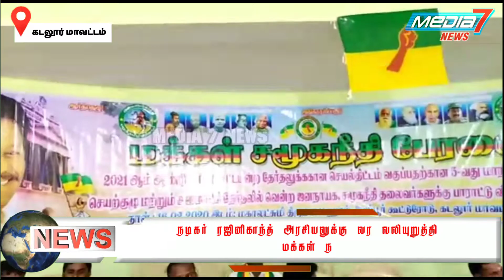ரஜினிகாந்த் அரசியலுக்கு வர வலியுறுத்தி மக்கள் சமூக நீதி பேரவை தீர்மானம்...!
நடிகர் ரஜினிகாந்த் அரசியலுக்கு வர வலியுறுத்தி மக்கள் நீதி சமூக பேரவை தீர்மானம் நிறைவேற்றியது

கடலூர் மாவட்டம், வேப்பூரில் மக்கள் சமூக நீதி பேரவையின் மாநில செயற்குழு கூட்டம் மற்றும் உள்ளாட்சி தேர்தலில் வெற்றி பெற்றவர்களுக்கு பாராட்டு விழா நடைபெற்றது

வேப்பூர் மகாலட்சுமி மண்டபத்தில் நடைபெற்ற கூட்டத்திற்கு மாநில நெறி குழு உறுப்பினர் சின்னசாமி ஆசிரியர் தலைமை தாங்கினார்

மாநில ஒருங்கிணைப்பாளர் லெட்சுமணன், மாநில மகளிரணி தலைவி மணிமேகலை ஆகியோர் முன்னிலையில் நல்லூர் ஒன்றிய செயலாளர் பழமலை வரவேற்று பேசினார்

கூட்டத்திற்கு சிறப்பு அழைப்பாளராக கலந்து கொண்ட மாநில நெறிக்குழு தலைவர் வழக்கறிஞர் இரா, மனோகரன் சிறப்புரை ஆற்றினார்

பின்னர் நடைபெற்ற செயற்குழு கூட்டத்தில் தீர்மானங்கள் நிறைவேற்ற பட்டன அதில்  கடந்த 50 ஆண்டுகளாக திமுக அதிமுக என இருகட்சிகள் மாறி மாறி ஆண்டு தமிழகத்தில் வேலை இல்லா திண்டாட்டம் ஏற்பட்டுள்ளது , விவசாயம் வெகுவாக பாதிக்கபட்டுள்ளது

நடிகர்கள் ரஜினிகாந்தும், கமலஹாசனும்  இணைந்து திராவிட கட்சிகள் இல்லாத கூட்டணியை உருவாக்கி  தமிழகத்தில் ஊழலற்ற நல்லாட்சியை தரவேண்டும் எனவும்,
நடிகர் ரஜினிகாந்த் விரைவாக அரசியலுக்கு வரவேண்டும் எனவும்,
ரஜினிகாந்த் அரசியலுக்கு வர வலியுறுத்தி  வரும் மார்ச் மாதம் 23 ந் தேதி மக்கள் சமூக நீதி பேரவை சார்பில் அடையாள உண்ணாவிரதம் இருப்பது என்றும்,  அதை தொடர்ந்து ரஜினி வீட்டின் முன்பு அவர் அரசியலுக்கு வரும்வரை அல்லது சாகும்வரை உண்ணாவிரதம் இருப்பது என்றும் தீர்மானங்கள் நிறைவேற்றபட்டது

கூட்டத்தில் மாநில அமைப்பாளர் கோவிந்தன், இணை அமைப்பாளர் துரைசாமி, மாநில இளைஞரணி அமைப்பாளர் சிவமணி, , கடலூர் மாவட்ட அமைப்பாளர் தெய்வசிகாமணி, இளைஞரணி மாவட்ட அமைப்பாளர் மணிகண்டன், இளைஞரணி செயலாளர் மேகராஜன், உள்ளிட்ட பலர் கலந்து கொண்டனர்
முன்னதாக உள்ளாட்சி தேர்தலில் வெற்றிபெற்ற 250 மக்கள் பிரதிநிதிகளை பாராட்டி பரிசு வழங்கபட்டது இறுதியாக சிவக்குமார் நன்றி கூறினார்.